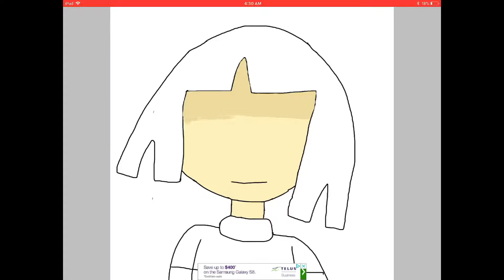Glitchtale Love part 2 Genocide Frisk speedpaint: “I will kill you.” (READ DESCRIPTION)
Sorry there isn’t any music. I tried to edit in music but it didn’t work.
Glitchtale is made by Camila Cuevas.